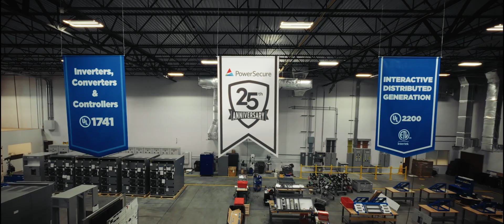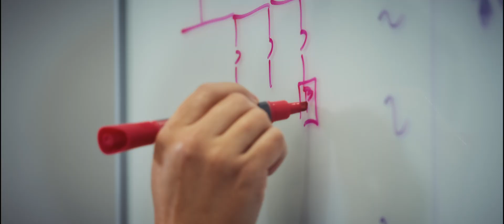PowerSecure - The Nation's Leader in Powering Microgrids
Microgrids are helping businesses and government agencies across the country experience enhanced energy resilience. By providing reliable power during emergencies and optimizing energy costs, microgrids ensure continuous operations and support energy goals. These energy systems can operate independently or alongside the main grid, offering flexibility and security in times of need.

Over the past 25 years, PowerSecure has become the leading microgrid provider. We strive to deliver innovative, tailored solutions that meet your energy needs. With a commitment to resiliency, PowerSecure designs end-to-end systems in-house, working closely with you to meet all your operational requirements.